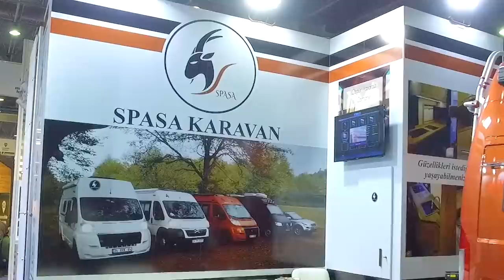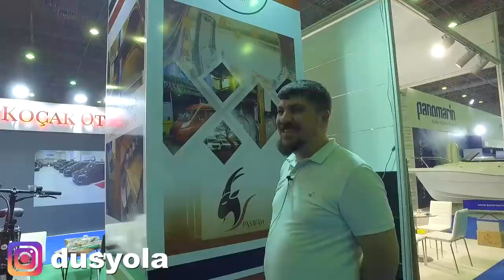KİŞİYE ÖZEL YERLİ KARAVAN YAPIMI | KARAVAN OTEL | AĞAÇ EV & VANLİFE | SPASA KARAVAN | DÜŞYOLA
Türkiye'de ilk kez yapılan CAMP & CARAVAN 2019 ISTANBUL FUARI'nda  birlikte geziyoruz.
Yeni durağımız SPASA Karavan. Sahibi SABRİ PAŞA ile el emeği göz nuru CEVİZ MASİF ağırlıklı 17m3 2017 model özel yapım motokaravan modelini inceliyoruz.

KARAVANDA YAŞAMAK | MERCEDES KARAVANLA PAHALI EV KONFORU | GÜVENLİ AKILLI EV  | DüşYola Kara#vanlife

ULTRA SÜPER LÜKS ÇEKME KARAVAN TURU | İSKANDİNAV YAPIMI İKEA'nın Hemşehrisi !

KARAVAN HAYALİ | YILBAŞINDA DÜŞlerine YOL AÇ !

Çamura Saplanmayan Karavan UNIMOG ! // Mercedes-Benz Türkiye U 4023 Off Road EXPEDİTİON

Yeni 2020 Volkswagen Transporter 6.1 CALİFORNİA KARAVAN | DÜŞYOLA

Fransız işi Mini Ev Turu | KARAVAN incelemesi | MASUM KORKUTMA ŞAKASI

KARAVAN YAPIMINDA ARAÇ MODEL YILI?

5 YAŞINI GEÇMEMİŞ ARAÇ NASIL MOTOKARAVAN OLUR?

PANELVANDA ARKA KAPI İPTALİ

KARAVAN İÇİN ÇEKİ DEMİRİ

KARAVAN İÇİN  ÇEKİ DEMİRİNE TAKILAN BİSİKLET TAŞIYICI

KARAVANDA BİSİKLET TAŞIYICI

KARAVANDA GERİ GÖRÜŞ KAMERASI

KARAVANDA UYDU ANTENİ

HANGİ KARAVAN MALZEMELERİ TERCİH EDİLMELİ?

HER KARAVAN MALZEMESİ AYNI KALİTEDE Mİ?

KARAVANDA OTOMATİK KAPANAN THULE KARAVAN BASAMAĞI

KARAVAN İÇİN MASA SEÇİMİ

KARAVAN İÇİN YAVRU MASA

KARAVAN İÇİN AYDINLATMA SEÇİMİ

25 ADET DOLAP KARAVANA NASIL YERLEŞTİRİLİR

CB 200 KARAVAN ELEKTRİK KONTROL ÜNİTESİ

FLOKSER KUMAŞ

İZOCAM İZOFLEX İZOLASYON MALZEMESİ

KARAVANDA İZOLASYON

KARAVAN İÇİN MOBİLYA İMALATI

BLUM ÇEKMECE RAYI

130 CM KARAVAN TEZGAHI

KARAVAN KONUSUNDA KADINLARIN KALBİNİ NASIL KAZANIRSINIZ?

KARAVAN İMALATINDA CEVİZ VE MEŞE AĞACI KULLANIMI

KARAVAN DOMETİC  KARAVAN CAMI

KARAVANDA OKUMA LAMBASI

KARAVANDA KİTAP OKUMAK

KARAVANDA KİTAPLIK

3 SİSTEM KARAVAN BUZ DOLABI

BUTİK KARAVAN ÜRETİMİ

Tır ile U dönüşü yapmak !

Spasa Karavan - Sabri Paşa

Karavan dönüşüm projelerinde araç almak

Satılık aracı takip etmek!

Öndeki aracı takip et !

Motor gücü kaç HP ? Mercedes Kamyon Karavan - Mercedes Kamyon Motoru

Video çekerken takipçi buluşması yapmak

Karavan için dış boya renk seçimi

Karavan imalatından önce restorasyon süresi kaç ay sürüyor?

Mercedes Benz renk kodları

Mercedes Benz Yetkili Servis deneyimi

Mercedes G Wagen  vs Mercedes Vario

Amerikan kargo firması UPS

Diğer Mercedes Vario nerede?

Pelit Pastaneleri , Pelit Pastanesi , Pasta arabası karavan oldu.

Bu araç kaç km'de? Kaç km'ye kadar karavan alınır?

TÜV karavan TSE karavan

Karavanda ağırlık konusu , Hafif karavan yapmak. Karavanı kantarda tartmak.

Karavan Su deposu , Karavan dış aydınlatması , Karavan Tentesi , Dometic Tente , Karavan için dış gaz çıkışı, Truma dış barbekü , Karavan camları , Orjinal Dometic Karavan camları,

Karavan port bagajı, karavan çeki demiri, karavan ile araç çekmek, karavan ile otomobil çekmek

Low bed trailer ile sedan ya da hatchback araç çekmek.

Karavan ile yurtdışı ve yurtiçi gezmek

Bisikletlik denen koruma demirleri nedir?

Karavan için LG'nin 3.5kg'lık çamaşır makinesi

LG F70E1UDNK1 3.5 Kg 700 Devir Twinwash Uyumlu Çamaşır Makinesi

Truma Combi , Truma Combi Egzozu, Truma otomatik su tahliye. Karavanda su tesisatı ,

Kamyon karavan dış aydınlatması. Kırmızı beyaz dış kamyon dorse kasa ledleri

Dometic Havalandırma menfezi , Siyah Beyaz , Elektrikli küresel vana

Mercedes deri direksiyon , Karavan için yangın söndürücü , Karavan koltuğu olarak Recaro E39 BMV koltuğu kullanmak

Safkar Klima

Mercedes Vario 818D Karavan yakıt tüketimi Dizel 12lt /100km

Orjinal FİAMM karavan basamağı

Çocuklarla karavan seyati, Çocuklu aileler için karavan

2 Metrelik karavan mutfağı , Electrolux ESF2300OW Tezgah Üstü Bulaşık Makinesi

Bu sefer daha az CEVİZ dedik ! Karavan dolap kapakları Yeşil Renk

Karavan için döşeme renkleri , Karavan Elektrik Tesisatı

Navitech navigasyon

Karavan Portatif yatak , Ön cam güneşliği , Karavan koridoru, Karavan Banyosu, Karavanda Duş